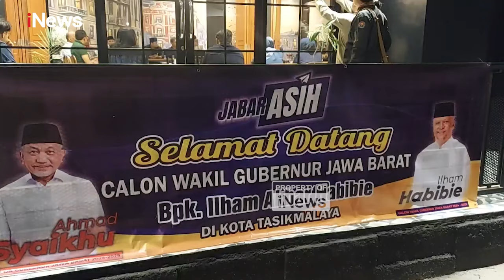Ilham Habibie Silaturahmi Bersama Ustad Muda dan Tokoh di Tasikmalaya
Safari politik terus dilakukan oleh pasangan calon Gubernur dan Wakil Gubernur Jawa Barat, Ahmad Syaikhu dan Ilham Habibie, yang diusung Partai Keadilan Sejahtera, Partai NasDem, dan Partai Persatuan Pembangunan.

Calon Wakil Gubernur Jawa Barat Ilham Habibie, melakukan pertemuan dan silaturahmi bersama ustad muda dan tokoh di Kota Tasikmalaya, Jawa Barat, Kamis (12/9/2024) malam di salah satu resto di Jalan Seladarama.

Berbagai permasalahan dibahas dalam pertemuan ini, yang dihadiri juga oleh para kader Partai NasDem di Kota Tasikmalaya.

Menurut Ilham Habibie, kedatangan dirinya ke Tasikmalaya ini untuk memperkenalkan diri dan menjelaskan motivasi dirinya mencalonkan diri sebagai calon Wakil Gubernur Jawa Barat.

Selain itu, dirinya juga menjelaskan misi sebagai calon Gubernur Jawa Barat, sekaligus menyoroti terkait lapangan pekerjaan di Jawa Barat, pendidikan, dan UMKM.